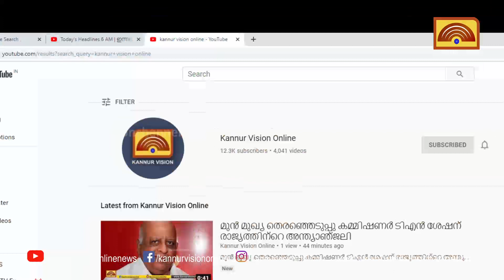പുതിയ ബസ് സ്റ്റാൻ്റ് പരിസരത്ത് മാലിന്യം തള്ളുന്നു